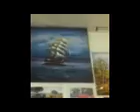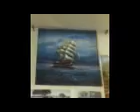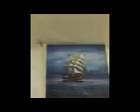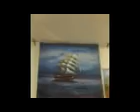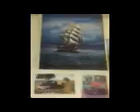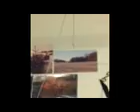Drogensüchtiger Bertsch wollte mein Fahrrad haben! Hennig wollte Gläser meiner Frau, später klaute sie unsere Gardienen! Begasung geht weiter. 21 Tage kein Geld. Seit 2004 mit Postfach dumm tun. Alle wussten, dass wir kein Postfach bekommen. Alle Anwaltsbüros arbeiteten für Drogen, Geld usw. gegen uns. Keiner muss sich Sorgen machen. Alles über Terror wurde unterdrückt, damit die Korruption in Frankfurt nicht auffällt. "Nachschlag" über das Vormundschaftsgericht. Hinter der Öffentlichkeit, will man etwas durchdrücken. MV kennt unsere Kontonummer.